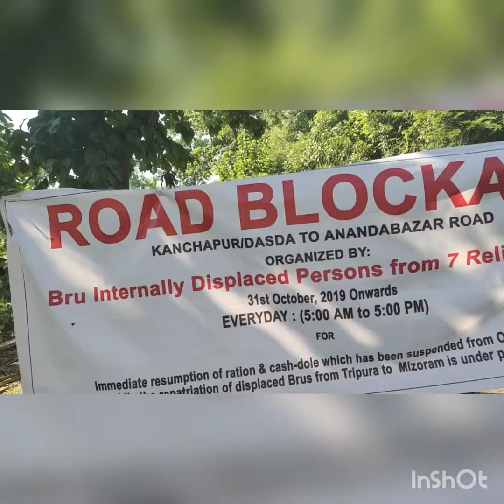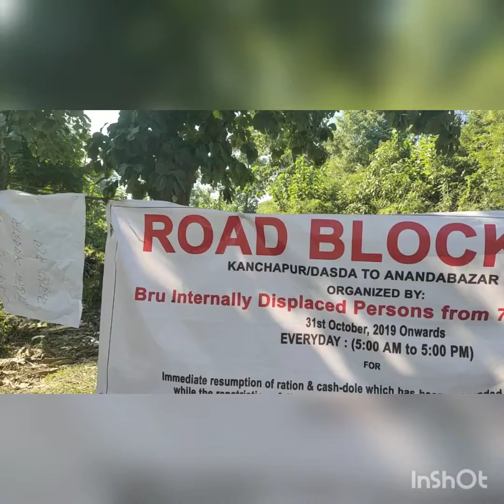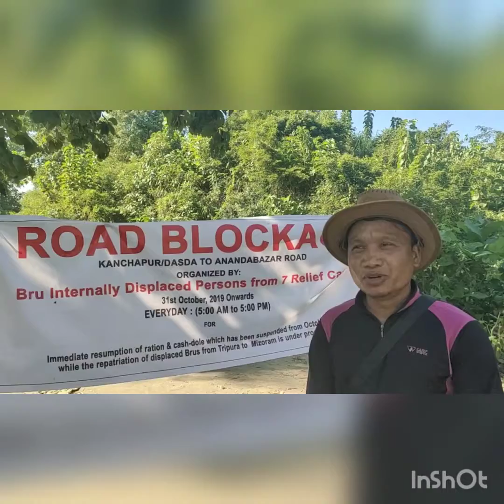Road blocked by Brus migrant of Mizoram.